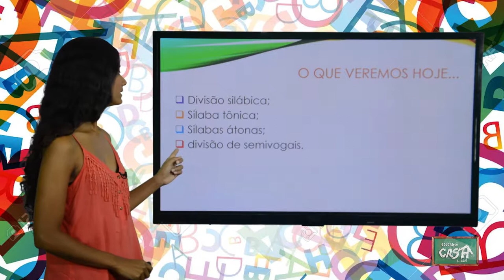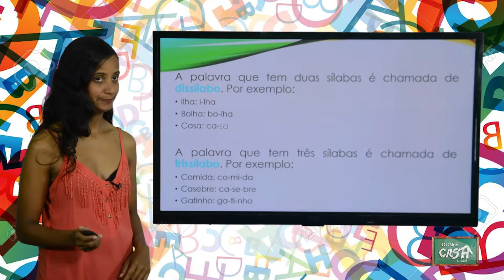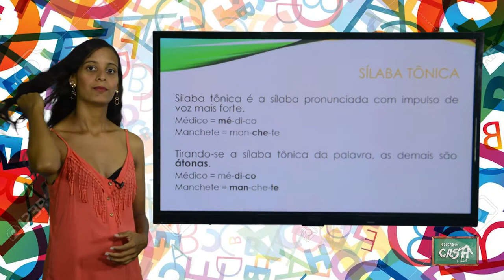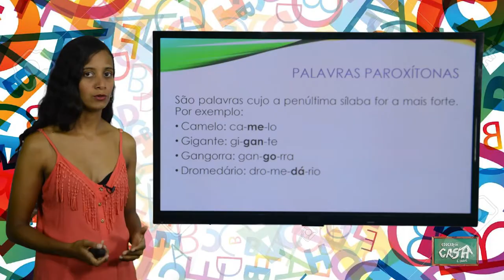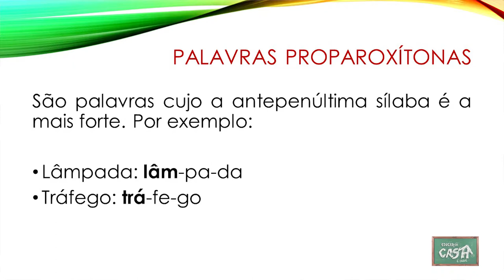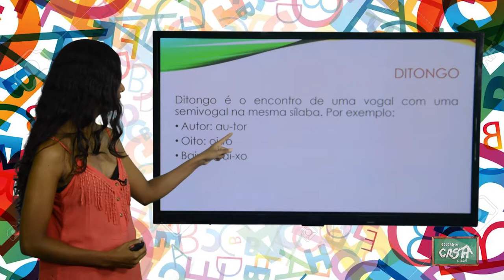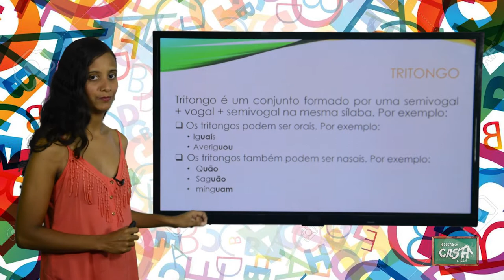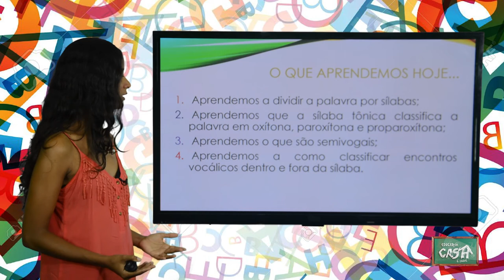6º ANO- I TRIMESTRE- PORTUGUÊS- AULA 8- DIVISÃO SILÁBICA/ SÍLABA TÔNICA/ DIVISÃO DE SEMIVOGAIS